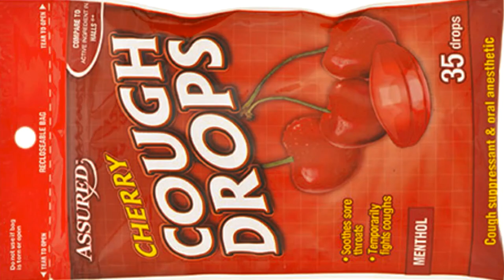Aula de inglês: TRAVEL A Camping Trip 1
🔘RuiEnglish Lec: TRAVEL A Camping Trip 1

TRAVEL A Camping Trip

Listen to Dana and Hilary plan for a camping trip.
Problems - Advice
What problems do they talk about?

DANA: Hey, Hilary, what else should we pack for our camping trip?
HILARY: Well, I think it’s important to have a first-aid kit.
DANA: A first-aid kit? Really?
HILARY: Sure. It’s important to be prepared for anything. We should take a bottle of aspiring. We could get a headache.
DANA: OK. Should we take anything for cuts? I always get cut when I camp.
HILARY: Let’s take a tube of ointment.
DANA: Good idea.
HILARY: What else? Oh, it's good to bring cough drops in case someone gets a cold.
DANA: OK. And what about sore muscles? We’ll be hiking a lot.
HILARY: We should take this lotion. I’ve used it before and it really works.
DANA: Should we take sunscreen? I don’t want to get sunburn.
HILARY: Definitely.
DANA: And what about insomnia?
HILARY: Insomnia? I think we’ll sleep very well. But I suggest a book to read, just in case.
DANA: OK, that’s it then. Wait a minute! There isn’t any space for our clothes!

Listen again. Match the problems to these items. Write the number in the box.

Cold
Cuts
Headache
Insomnia
Sore muscles
Sunburn

⬜a book
⬜aspirin
⬜cough drops
⬜lotion
⬜ointment
⬜sunscreen

Music Clover 3